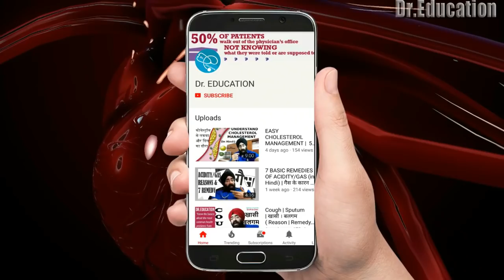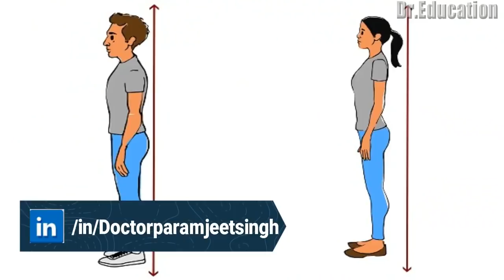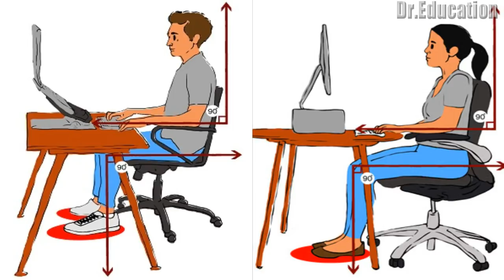Height Truth : 20 ke baad Lambai Kaise aur Kitni badhegi | 100% Science | Dr.Education